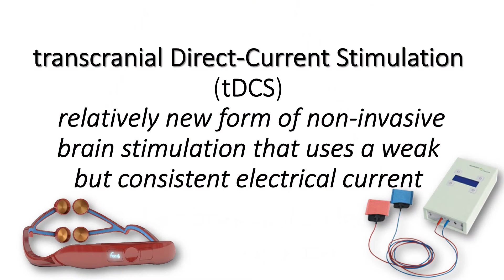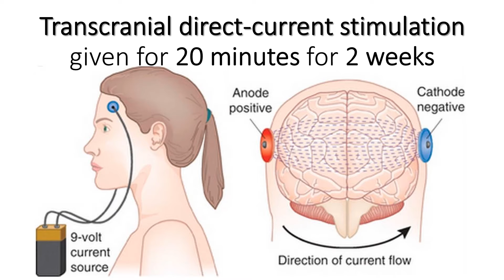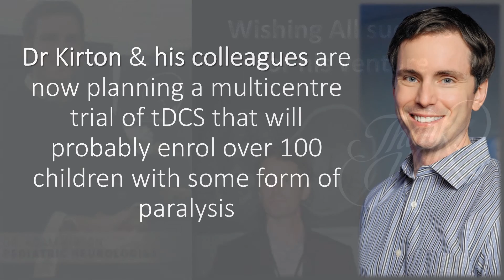Electrical Stimulation helps motor learning in healthy children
Transcranial direct-current stimulation  is a relatively new form of noninvasive brain stimulation that uses a weak but consistent electrical current. A "very robust effect" on motor learning. The children learned complex motor tasks with their hands faster if they were getting the tDCS stimulation. The procedure was safe and well tolerated. Some kids could tie their shoelaces for the first time and do a two-handed chest pass while playing basketball. Authors do not claim this intervention is a cure.
But it was a mild improvement, they were able to do functions that matter to them. This is a new approach in kids.